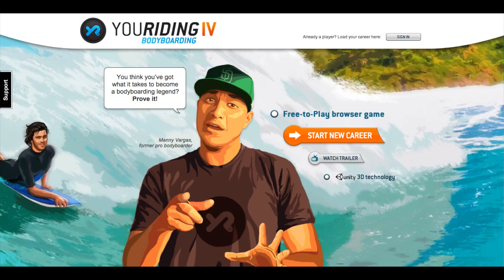YouRiding BODYBOARDING IV The Best GamePlay 2017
Hello I present a clip youriding game, played, recorded and edited by me. This is the first video that i make the game Youriding, Bodyboard mode. Hope you like. Long live the bodyboard. Coming soon.

Thanks!

Hola os presento un video del juego Youriding, ediccion Bodyboard. Lo he grabado y editado por mi. Es el unico juego de bodyboard, que tenga modo online. Un gran paso en el tema de deportes extremos, como la edicion de surf, snow o ski. Espero que os guste!!

           2º The Kills-Future Starts Slow